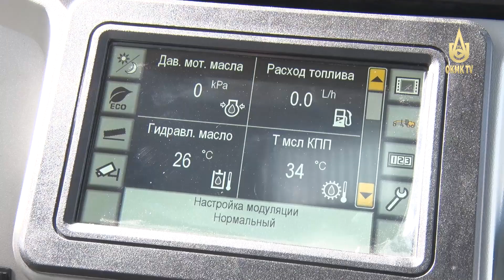Безопасность карьерных дорог обеспечивают новые автогрейдеры.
Современная техника повышает производительность труда на АГМК.